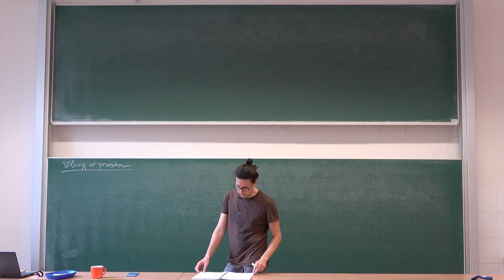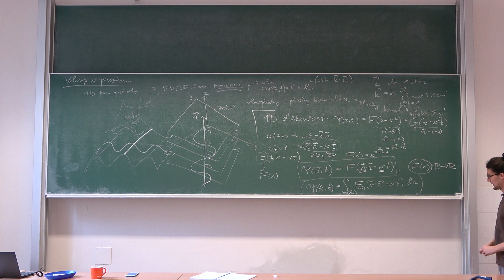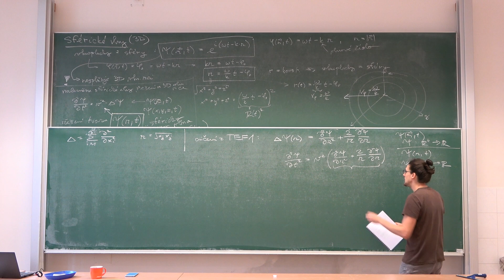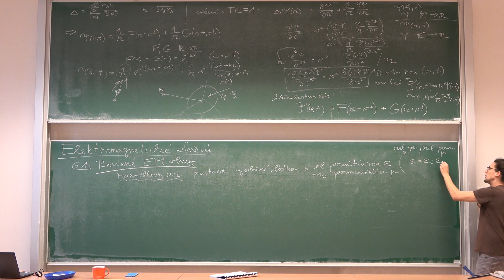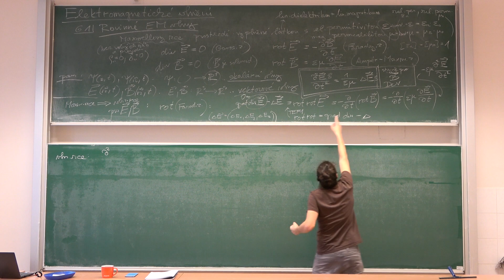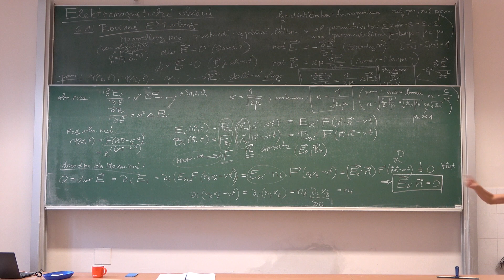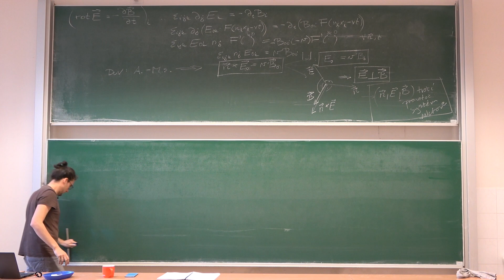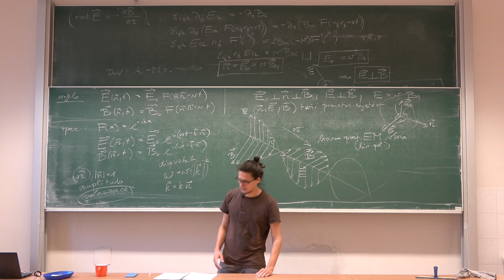Přednáška VOAF #13: Vlny v prostoru, rovinná EM vlna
Třináctá přednáška z VOAFu:
 - vlny v prostoru - rovinné (dokončení) a sférické vlny
 - elektromagnetické vlnění - rovinné elektromagnetické vlny

Obsah:

0:00 - Vlny v prostoru - rovinné vlny - dokončení
15:53 - Vlny v prostoru - sférické vlny
40:40 - Elektromagnetické vlnění - úvod
42:37 - Maxwellovy rovnice
51:10 - Vlnové rovnice pro E a B
1:05:26 - Řešení vlnových rovnic pro E a B
1:09:49 - Vlastnosti EM vlny plynoucí z Maxwellových rovnic
1:28:08 - Rovinná (harmonická) EM vlna - shrnutí
1:39:16 - Elektromagnetické spektrum